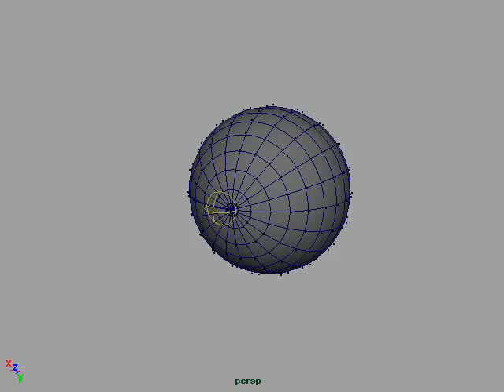N8Girard Boob Rig Test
Soft body test for boob jiggle.  To be used as an influence object on a chest rig.